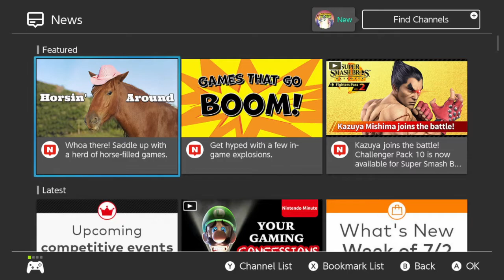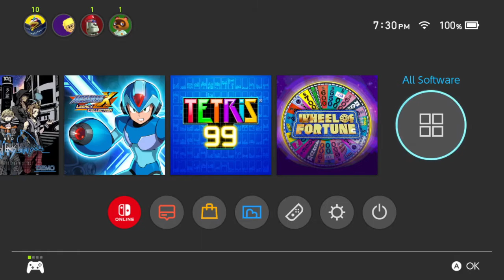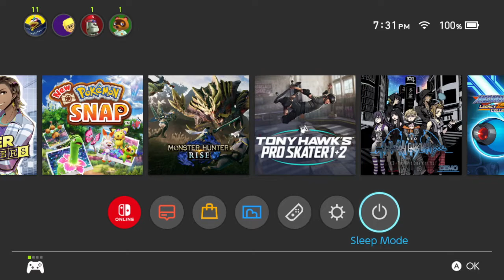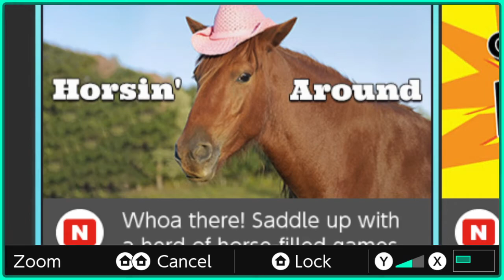Horsin' Around (07/05/21 Stream Intro)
The Nintendo Switch menu is a gift.
Music used is "Horschestra" by Alexander Rosetti from Homestuck Vol. 6: Heir Transparent.